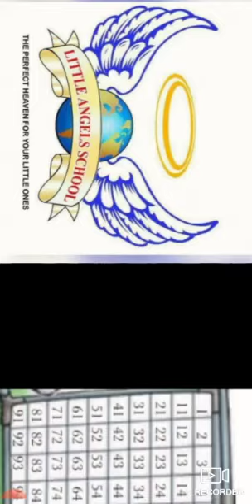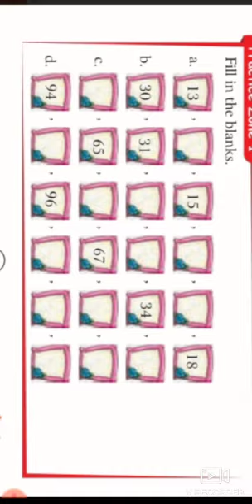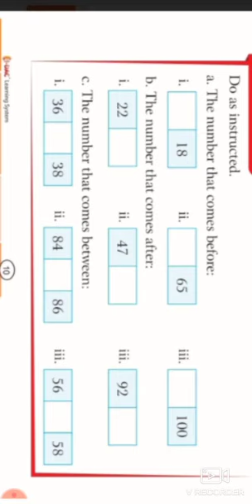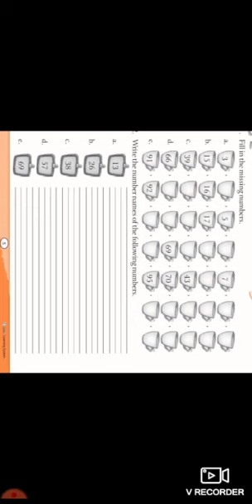Class 2nd Maths Numbers 【Part:-1】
Class-2nd
Chapter-1
Before , After & Between Number